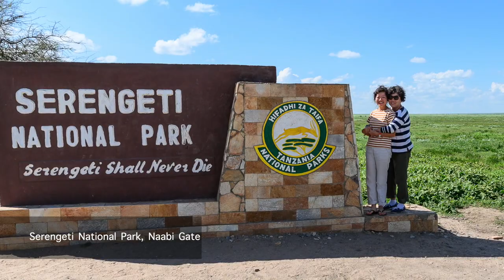Tanzania Safari | Lake Manyara National Park, Gnorongoro Crater and Serengeti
This travel video will provide you information to self-plan your Tanzania safaris to Lake Manyara National park, Ngorongoro Crater and the Serengeti National Park. We hired a rental car with a driver to take us on this 7 day safari trip in Tanzania. The itinerary was planned by ourselves and it's nice to have a local be our driver and guide.